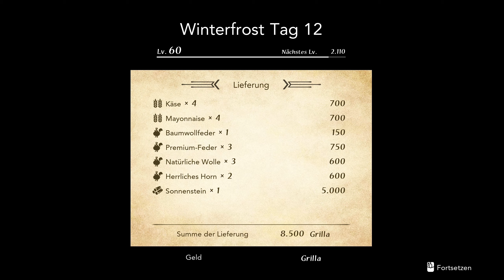Harvestella Folge 148 ( Blind ) Let's play (PC) Die Kain-Wiege und die "Alten Menschen"